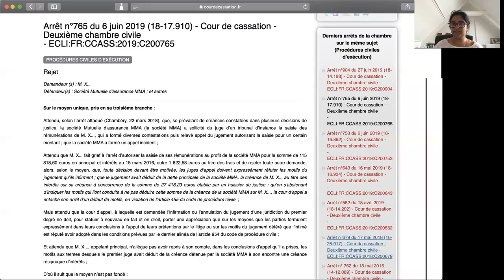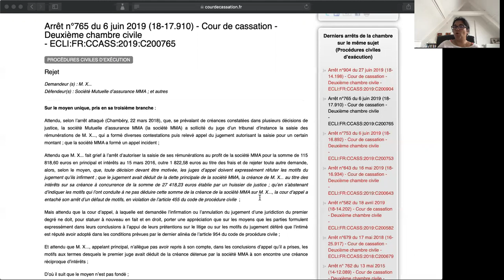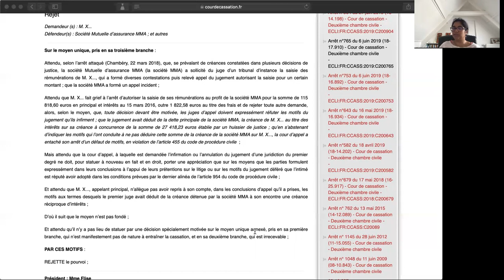⚖️Appel: étendu des compétences du juge par rapport aux demandes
Cass. Civ. 2e 6 juin 2019 no 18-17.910 procédure civile d'exécution
"Mais attendu que la cour d’appel, à laquelle est demandée l’infirmation ou l’annulation du jugement d’une juridiction du premier degré ne doit, pour statuer à nouveau en fait et en droit, porter une appréciation que sur les moyens que les parties formulent expressément dans leurs conclusions à l’appui de leurs prétentions sur le litige ou sur les motifs du jugement déféré que l’intimé est réputé avoir adopté dans les conditions prévues par le dernier alinéa de l’article 954 du code de procédure civile ;"